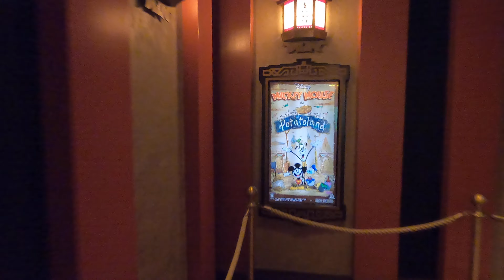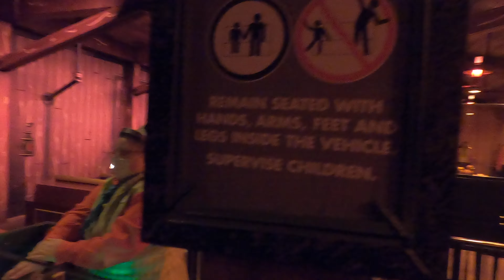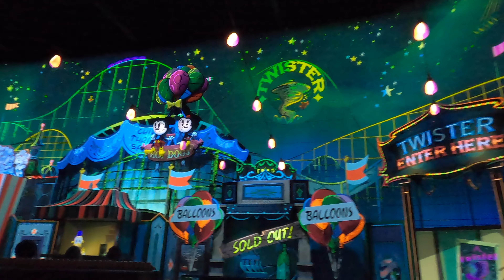MICKEY & MINNIE RUNAWAY RAILWAY 2020 Disney's Hollywood Studios POV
Burst into Mickey and Minnie’s World
The darling duo are taking a leisurely drive to a picnic in their sporty roadster—with Engineer Goofy’s train following merrily along. Plot twist—you get to go, too! Climb aboard a runaway railway and embark on a whirlwind ride through a world where the rules of physics don’t apply. Prepare for unexpected twists, slapstick gags and mind-boggling transformations at every turn, as Mickey and Minnie try to save the day.
There’s no telling where this train is heading! This is an adventure for Mickey and Minnie fans of all ages.
A First-of-Its-Kind Ride
Based on the recent award-winning Mickey Mouse cartoon shorts, Mickey and Minnie’s Runaway Railway is a brand-new attraction unique to Walt Disney World Resort and Disney’s Hollywood Studios—and the first ride at any Disney park that stars Mickey Mouse and friends.